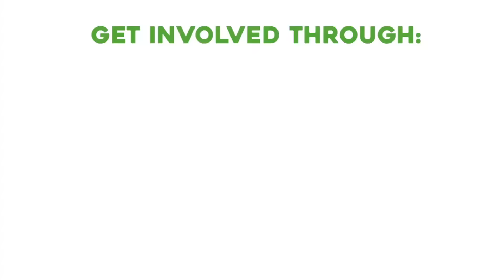10 days to voting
Only 10 days to voting! See why other Zambians are voting for Edgar Chagwa Lungu